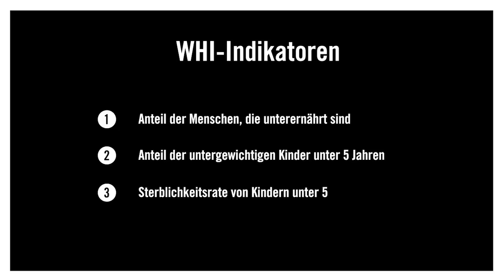Welthunger-Index 2014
Klaus von Grebmer, Forscher am International Food Policy Research Institute (IFPRI), berichtet über die Ergebnisse des Welthunger-Index 2014: 805 Millionen Menschen hungern, zwei Milliarden sind fehlernährt.